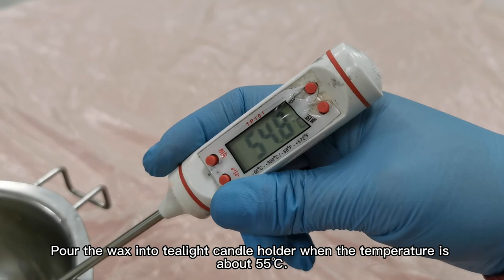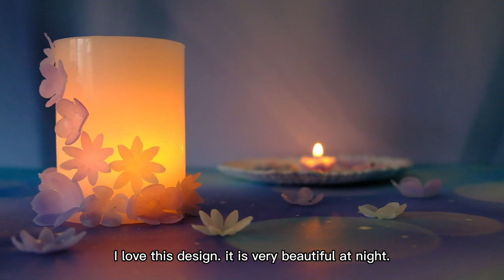Flower Candle DIY / Tea Light Candle Holder Making at Home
This episode is about tea light candle holder making at home and flower candle DIY. I hope it give you DIY home decor ideas. I use paraffin, soy wax, beeswax and microcrystalline wax in this video to make candle holder. Soy wax is to make tea light candle. Paraffin is to make the base of candle holder. Beeswax and microcrystalline wax are to make flower candles and candle holder decorations.